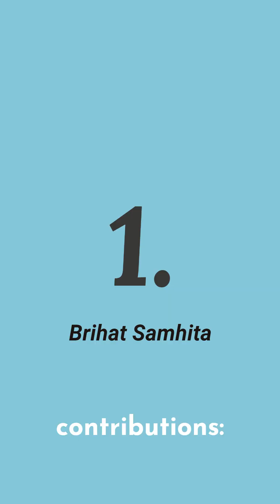Varahamihira: The Brilliant Indian Mathematician